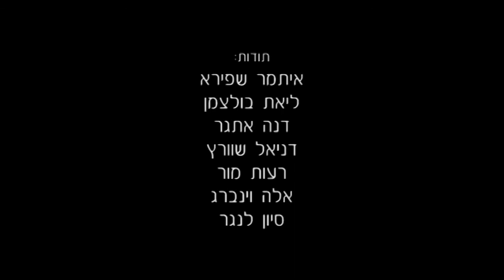Video Art - Release African refugees imprisoned in Israel - June 2013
A short video calling to release 1900 asylum seekers in Israel 2013, who are imprisoned without charge, without limitation of time, without the authorities allowing them access to a fair process of RSD (Refugee Status Determination), against the international law, against the Convention Relating to the Status of Refugees which Israel initiated in the 50's, and against the human morality.

Video made by: Moran Barir
Thanks: Itamar Shapira, Liat Bolzman, Dana Etgar, Danielle Schwartz, Reut Mor, Ella Weinberg, Sivan Langer